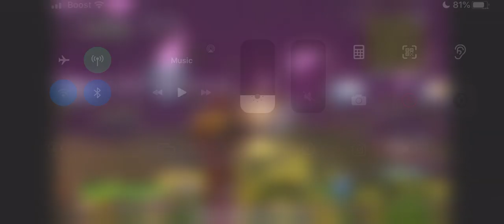RIDDLE MAZE FT.4th wall Braking Narrator